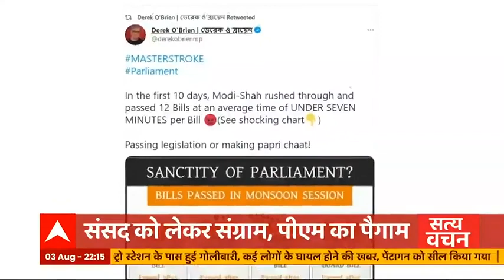विपक्ष के जोड़ का 'फेविकोल' किसके पास ? क्या है Cycle Rally के पीछे की कहानी ? | Satya Vachan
पेगासस, तीन नए कृषि कानून और महंगाई के मुद्दे पर संसद में सरकार और विपक्ष के बीच टकराव जारी है. आज भी लोकसभा और राज्यसभा की कार्यवाही बाधित रही. हालांकि हंगामे के बीच दोनों ही सदनों में एक-एक विधेयक को मंजूरी मिली. विपक्ष ने अपने तेवर और कड़े करने का फैसला किया है .